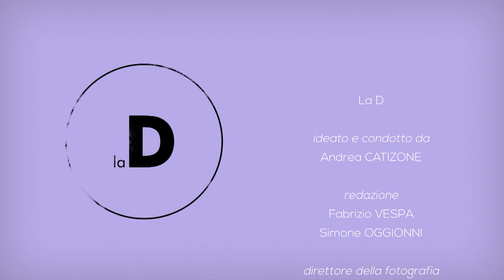la D - Puntata n. 4 - Vittorio Michele CRAXI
Andrea CATIZONE presenta Vittorio Michele CRAXI